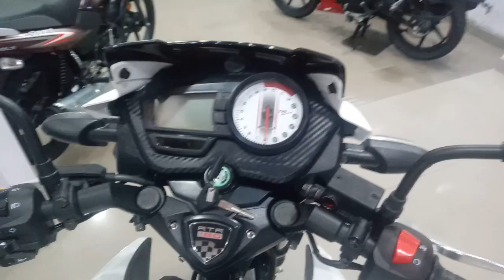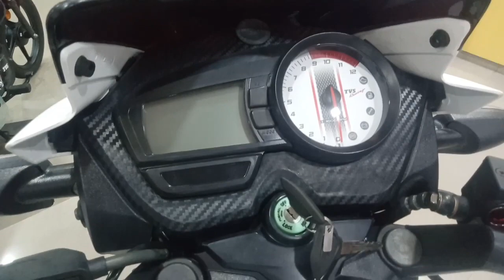TVS Apache RTR 180 2v 2021 | Review Detailed Apache RTR SERIES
TVS Apache RTR 180 Highlights

The price of the TVS Apache RTR 180 has been increased recently by Rs 3,500. It now costs Rs 1,13,065 (ex-showroom Odisha).

The TVS Apache RTR 180 is one of the most popular motorcycles in its segment. Its styling has remained more or less the same over the years. Apart from a cleaner engine in its BS6 iteration, the motorcycle also received a new Glide Through Technology (GTT) feature, which is essentially a low-speed assist, ideal for traffic-riddled roads

TVS Apache RTR 180 Price:

The TVS Apache RTR 180 is currently priced at Rs 1,13,565 (ex-showroom Delhi), which is a premium of Rs 3,500 over the previous price. The bike comes in three colour options: Pearl White, Gloss Black, and Matte Blue.

TVS Apache RTR 180 Features:

The Apache RTR 180 BS6 retains its halogen headlamp with LED DRLs. It also uses the same semi-digital instrument cluster and clip-on handlebars as before. The only major addition on the BS6 iteration is the Glide Through Technology. This is essentially a low-speed assist feature that lets the bike crawl in city traffic by just modulating the clutch. As far as safety is concerned, the bike gets single-channel ABS and integrated frame sliders as standard.

TVS Apache RTR 180 Engine:

Powering the BS6-compliant RTR 180 is the same 177.4cc single-cylinder motor as before, but it now gets fuel injection in a bid to comply with the new emission norms. This engine produces 16.79PS (up by 0.17PS) at 8500rpm and 15.5Nm at 7000rpm (500rpm higher). The motor works in conjunction with a 5-speed transmission.

TVS Apache RTR 180 Suspension & Brakes:

The TVS Apache RTR 180 is built on a double-cradle frame linked to a telescopic front fork and twin gas-charged rear shock absorbers. Brakes include a 270mm dia petal disc up front and a 200mm petal disc at the rear, with single channel ABS as standard. The motorcycle rolls on 17-inch alloy wheels shod with a 90/90-section tyre up front and a 110/80-section rubber at the rear.

TVS Apache RTR 180 Rivals:

As far as the competition is concerned, the TVS Apache RTR 180 goes head-to-head against the Pulsar 180F. But at its price bracket, you also have other bikes to choose from like the Apache RTR 160 4V, Suzuki Gixxer , Yamaha FZ-S, Bajaj Avenger Street 160 and Pulsar NS160.